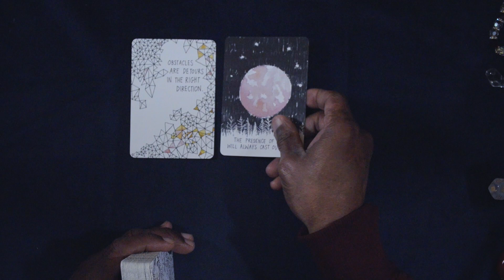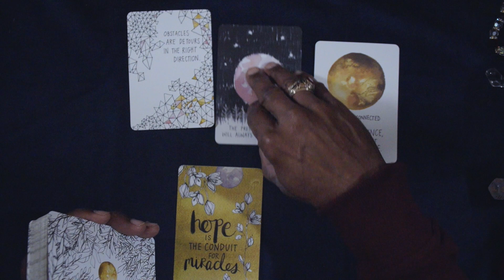AQUARIUS ORACLE MESSAGES MAR 25TH, 2024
THE UNIVERSE HAS MY BACK ORACLE

LOVE & LIGHT!